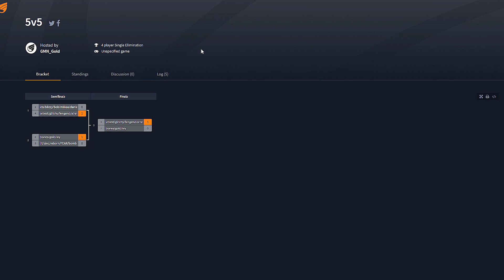Moomoo.io - 5v5 GMN Tournament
First ever 5v5 GMN Tournament where we all battle each other for the win :D

Thanks to everyone who participated. Congrats to all who won.